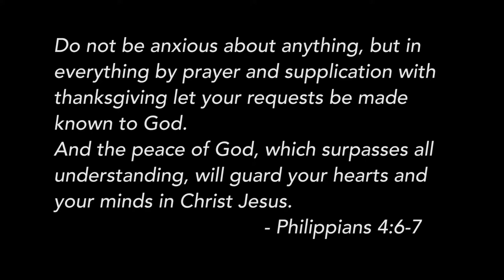Power in Resurrection and Purpose in Suffering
Fixer Upper, part 10
Philippians 3:1-11